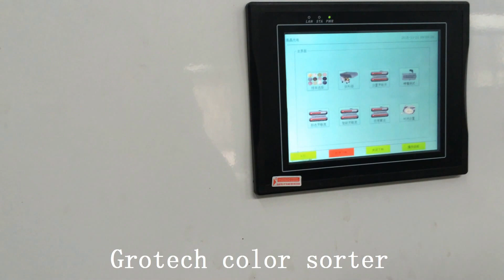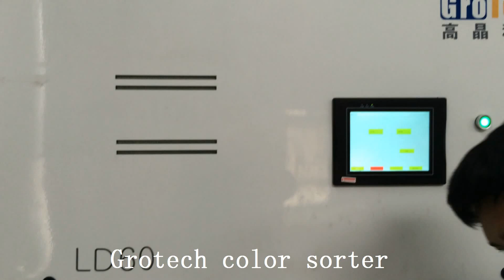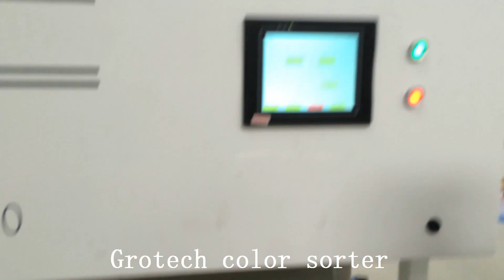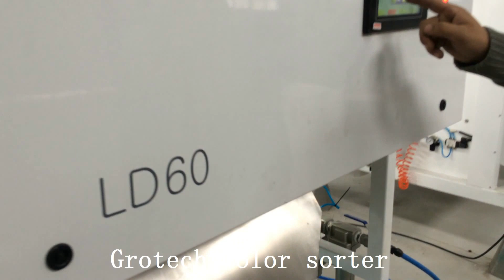how to sort recycled glass? optical sorter for cullet,glass color sorter machine